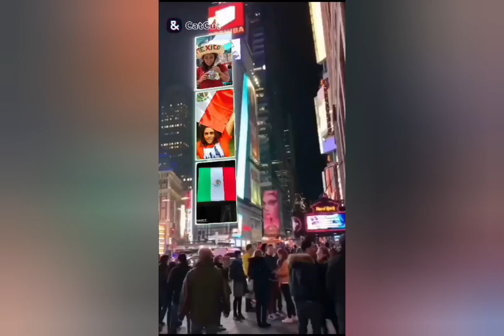mexico lindo , concierto de rozalen y cositas variadas